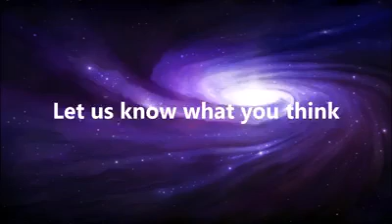Ovni en un lanzamiento Nasa? Compartido por Espejismo De Misiones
Video de Gustavo